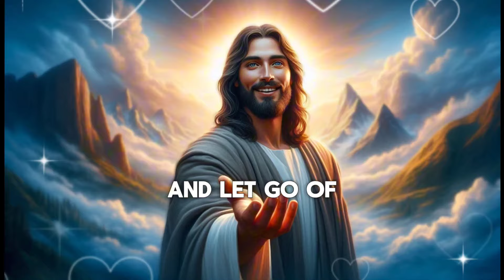🛑God Message For You Today 🙏🙏 | It's Okay Child Skip Me If You Hate Me! | TGJS-18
Education)

1. God message for me today
2. God message for me
3. God message
4. God's message
5. God message for you
6. Message from god
7. God's blessings message
8. Jesus message
9. God's message for me today
10. God message tarot
11. God's message for me
12. God's message today
13. Message of god
14. Sermons
15. God's message for you today
16. Motivational
17. Message from universe
18. Urgent message from god
19. Universe Message
20. Faith quotes
21. Jesus quotes
22. Church
23. Joel Osteen
24. Bible quotes
25. Bible message
26. Quotes god
27. God's Motivation
28. Bible god quotes
29. Life quotes
30. Faith god quotes
31. Christian Motivation
32. The Lord Helps
33. God Helps
34. Grace for purpose
35. Jesus Status and Quotes